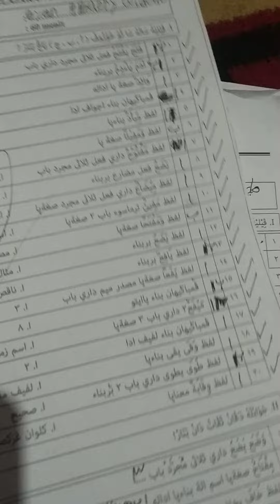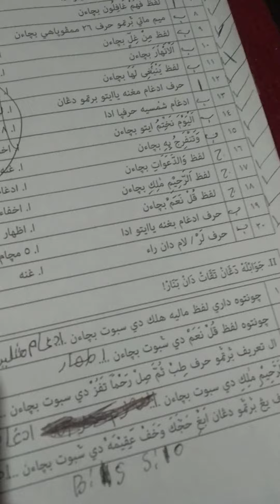pelajaran madrasah dikampung